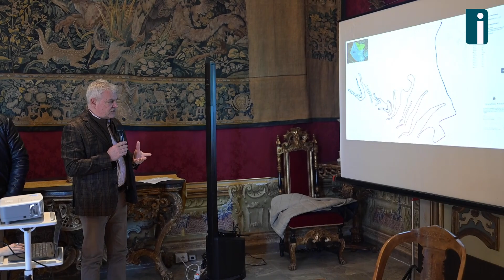Montevergine, presentato il progetto per la strada “ex 374 dir” che conduce al Santuario.